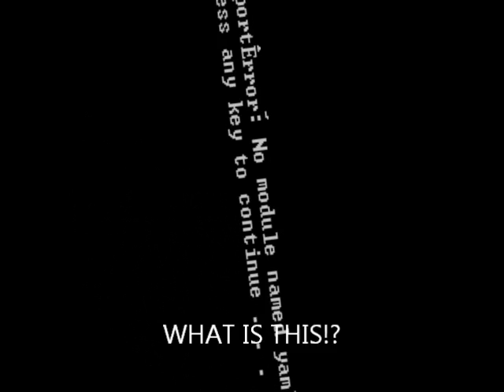So I was trying to play the TTI source until... *READ DESC*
this popped up. :/

(PS: how do I fix that?)